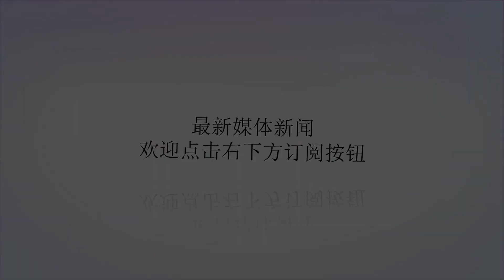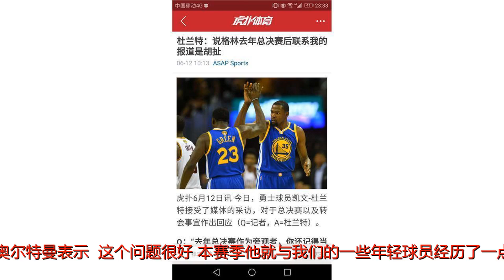骑士总经理：詹姆斯在本赛季经历了引领年轻球员的过程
谢谢！虎扑6月22日讯今日，骑士总经理科比-奥尔特曼接受采访详细谈到了勒布朗-詹姆斯与球队的未来前景。据NBA记者DaveMcMenamin报道，多位消息人士透露，过去的一周内，詹姆斯在与家人度假。根据联盟规定，他必须于当地时间6月29日午夜之前通知骑士自己是否选择执行下赛季的合同选项，他有权跳出合同成为自由球员。“我们继续与他的管理团队展开良好的对话。勒布朗早已赢得了以他的方式处理自己合同事宜的权利。他以前就是这么做的，这对我们来说不是新鲜事。在这一过程中，我们愿意尊重他的空间。在他经历抉择的过程期间，我持续与他的管理团队展开不错的对话。目前阶段就他的情况我也只能说这么多了。”奥尔特曼在谈到等待詹姆斯做出决定的过程时表示。当被问到詹姆斯是否有耐心在下赛季陪伴年轻球员成长，奥尔特曼表示：“这个问题很好。本赛季他就与我们的一些年轻球员经历了一点这样的过程，特别是在季后赛期间。他也一直在说，经验是最好的老师。今年我们的年轻球员获取了很好的经验。尽管他们的表现在季后赛期间并不稳定，但每个人都有闪光的时刻。我们经历了两次抢七和一次总决赛，这样的比赛经验对于这些年轻人是巨大的财富。进入下赛季，这些经验和信心将让他们受益巨大。说到科林（塞克斯顿），我们必须为他也积累经验。就像勒布朗说的那样，经验是最好的老师。通过常规赛30多场以及深入季后赛和总决赛的比赛经历，我们为这些球员带来了绝佳的经验积累。这对于我们未来前进方向上的意义应该是非常积极的。”“勒布朗-詹姆斯打满了82场比赛，出战了每一场季后赛。这是一个惊人的，历史性的赛季。”奥尔特曼总结道。(编辑：Ocea)